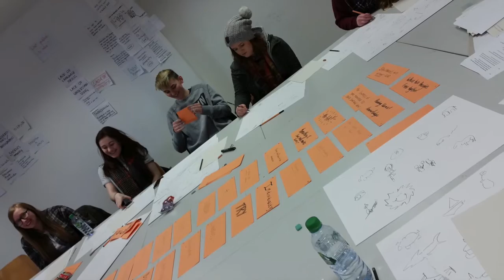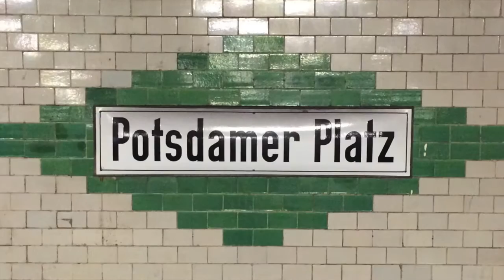BERLIN 2016 Salford City College Creative Arts Trip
Short montage of images took on our recent visit to Berlin. Alongside cultural and historic museums and monuments, we also visited: BTK (Berlin International Art School) for a workshop on creativity; Pentagram for a talk by partner Justus Oehler alongside design agencies Hort and Edenspiekermann.

Background music is "The Model" by Kraftwerk.